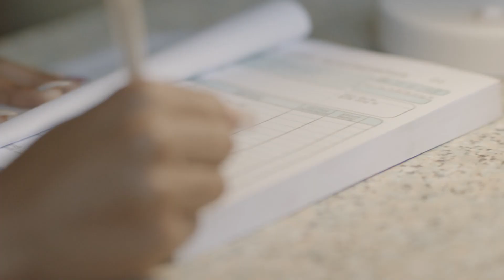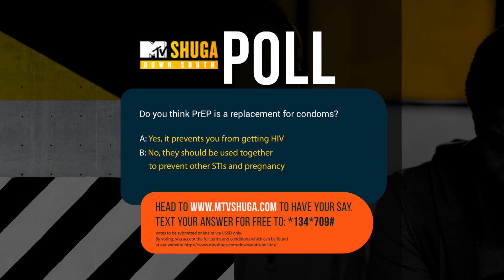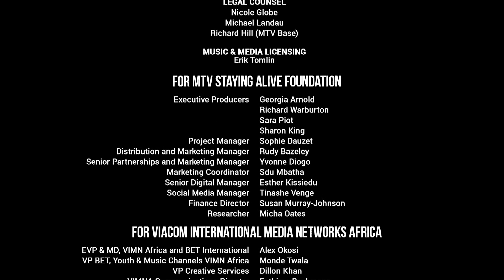Shuga s7e05 - pełen odcinek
Piąty odcinek siódmego sezonu serialu "Shuga"